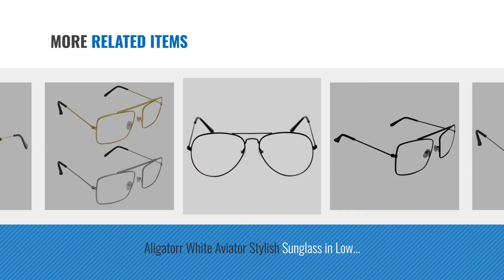Top 10 Raees Sunglasses [2018]: Criba Square Unisex Sunglasses - (Raees 12|50|White)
Top 10 Raees Sunglasses [2018]

Criba Square Unisex Sunglasses - (Raees 12|50|White) by Criba

Criba Stylish White Aviator Sunglass in White Frame - WTAR by Criba

Aligatorr Raees Movie Style Combo Pack of Silver and Golden Frame with White Glass in Low by Aligatorr

Criba Anti-Reflective Square Unisex Sunglasses - (IDR|50|White Color) by Criba

Criba Raees Inspired Stylish Special UV400 White Sunglass and Spectacle Frame by Criba

Aligatorr White Aviator Stylish Sunglass in Low Price by Aligatorr

Aligatorr Pack of 2 Raees Movie Inspired Stylish Sunglass and Spectacle Frame - AZ 104 by Aligatorr